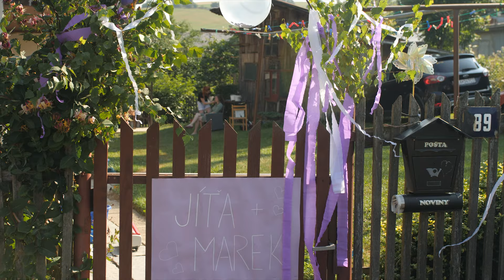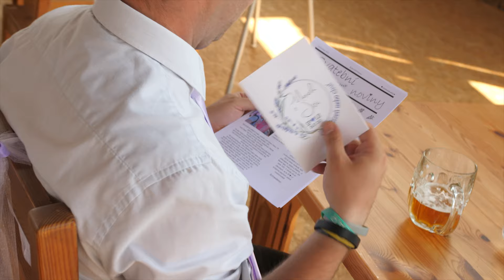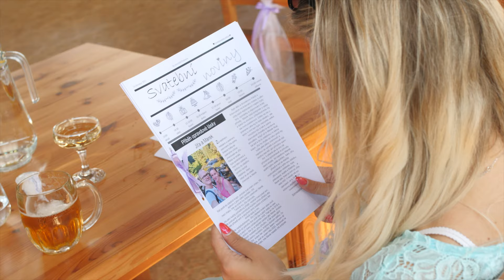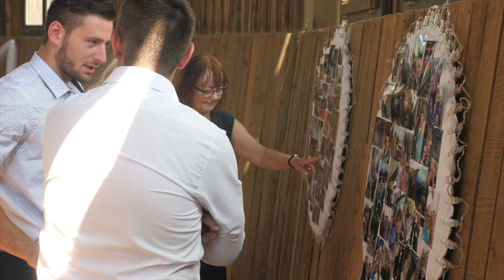Jitka & Marek | wedding day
Panasonic gh5
Sigma 18-35mm
Viltrox efm2 speedbooster
Handheld